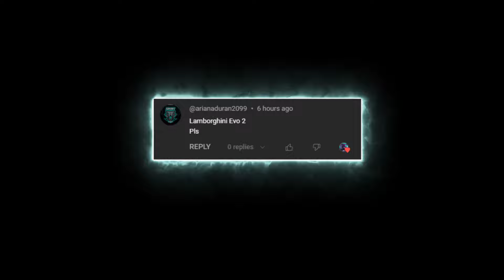Evo 2 | Edit